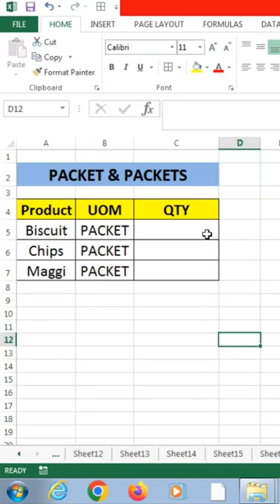Excel Tutorials | Excel Shorts | PACKET and PACKETS